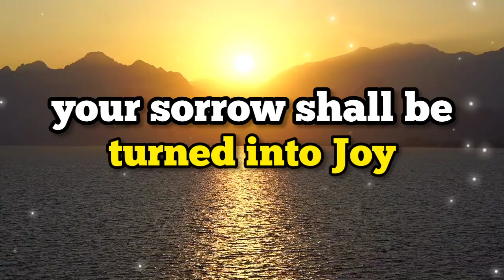Word of God Today | 29-6-23 | இன்றைய தேவ வார்த்தை